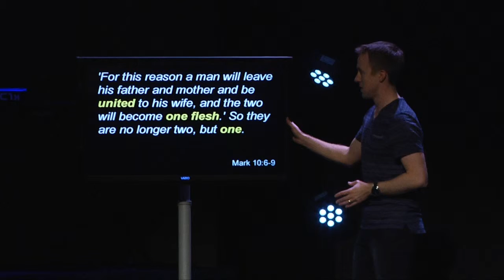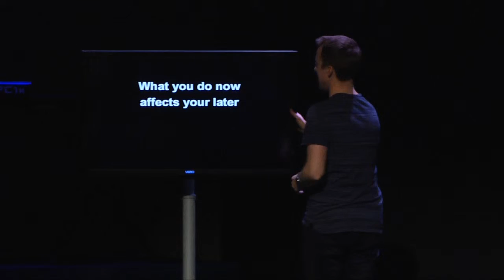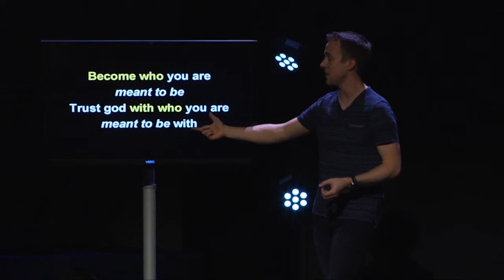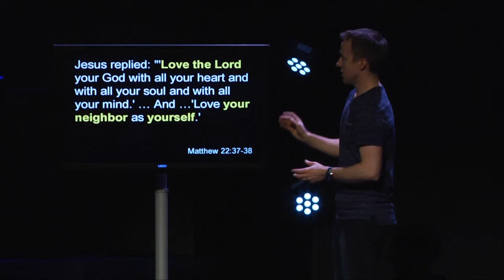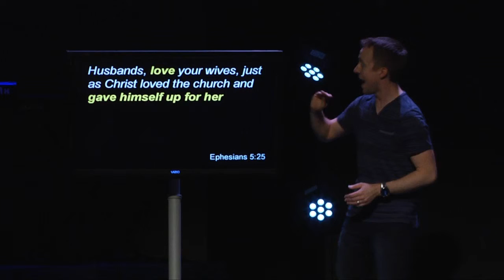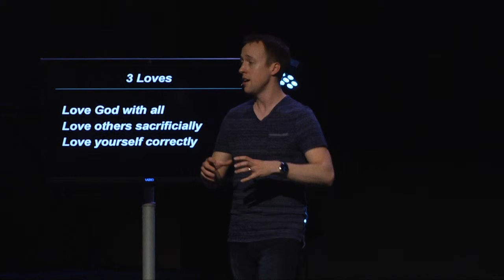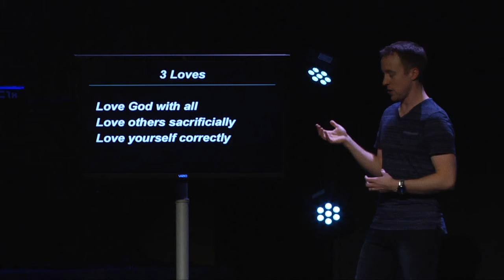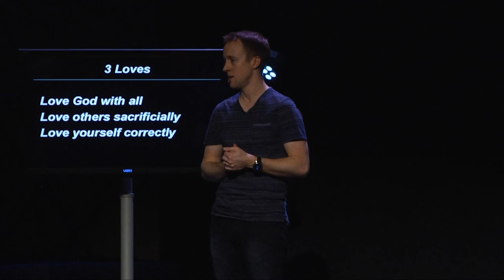Meant to be - part 1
Dating and relationships can be complicated. They can be a lot of fun or they cause a lot of pain.  In this message, Pastor Jonathan talks about how we can have great relationships and what God has created for us.